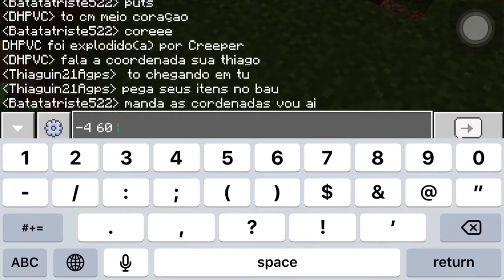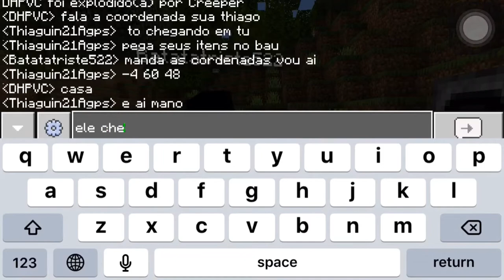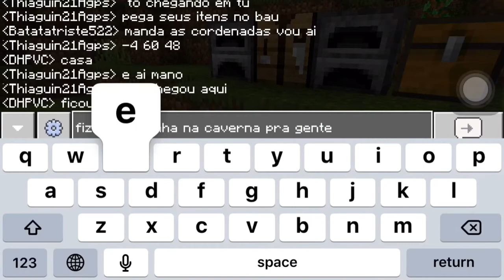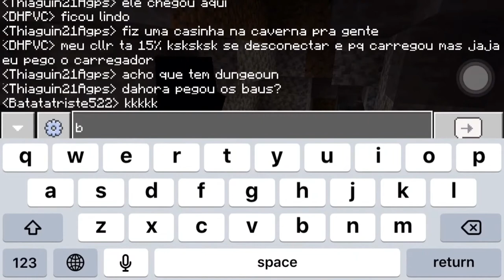Minecraft: Os Aventureiros #1 - O Cd Mágico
Carakiras! Agora vai!!!
Pessoal estou feliz demais de estar liberando o novo episódio de os Aventureiros, tivemos que recomeçar em um novo mundo, porém está muito legal!!! E consegui um misterioso CD, o C418!!
Agradecimentos:

Tirulirus
DHPVCPRODUÇÕES
REPLAY
Davi Craft

Vou deixar o canal deles no comentário fixado, peço de coração para vocês ajudá-los a crescer. Dá uma forçinha pro nosso canal também, se alguém tiver vontade de gravar vídeos para o Facebook e Instagram do canal dá um toque nos comentários!!!

Seja parte desse canal
Nos ajude a crescer😍❤️😁

Entre para nosso grupo dos Youtubers e Inscritos (Grupo do WhatsApp do canal):

Tu é hater? É melhor não comentar não... SE NÃO VAMOS DESTRUIR VOCÊS!!!
É ZOAS, MAS TALVEZ NÃO, NÉ?
Não desista dos seus sonhos!!! Tamo junto!!!
Sou Thiago Melo, O Produtor!!